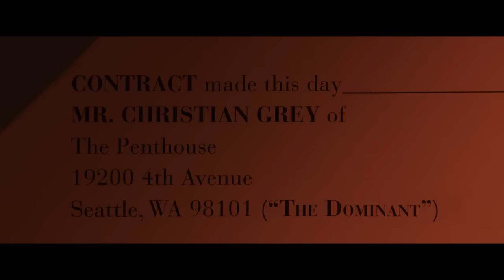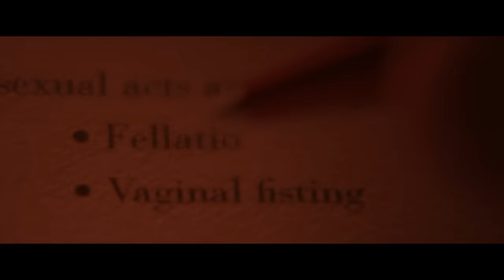Fifty Shades of Grey | The Lust Contract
Christian Grey (Jamie Dornan) has an unparalleled collection of kinky toys he uses with Ana (Dakota Johnson), both inside and outside the Red Room. We invite you to take a look...

The thrilling worldwide phenomenon of Fifty Shades is complete with this sensual trilogy. When Anastasia Steele (Dakota Johnson) meets enigmatic billionaire Christian Grey (Jamie Dornan), they embark on an unconventional romance that tests their limits. The story continues as the pair enters a new arrangement in their relationship, but outside sources endanger the couple's future together. In the climactic chapter, the newlyweds have left their pasts behind and embrace stability in a life of luxury…until new obstacles threaten to jeopardize their happy ending before it even begins.